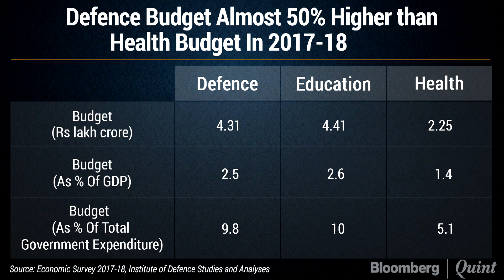Deaths From Ill Health 8,000 Times More Than Those From Terror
In 2017, terrorism claimed the lives of 766 Indians. On the other hand, health reasons claimed 6.6 million lives.